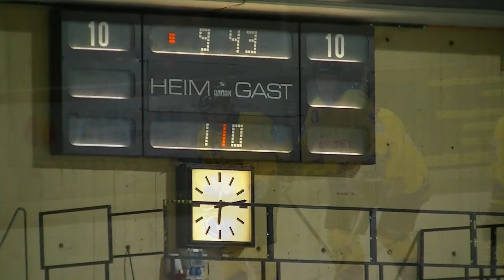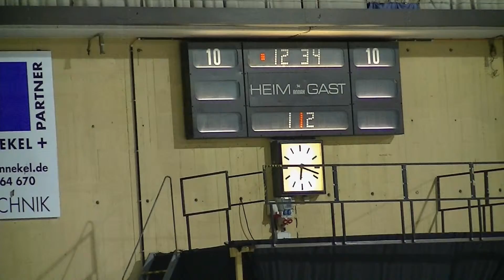2014 02 08 GEG Jugend - Wiehl 1.Drittel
Eishockey Grefrath Jugend 2014 gegen Wiehl